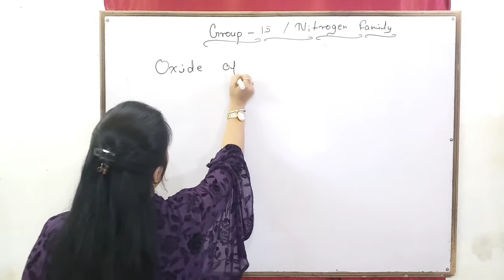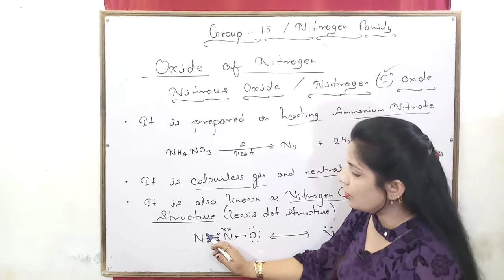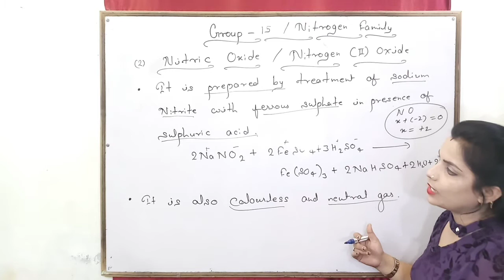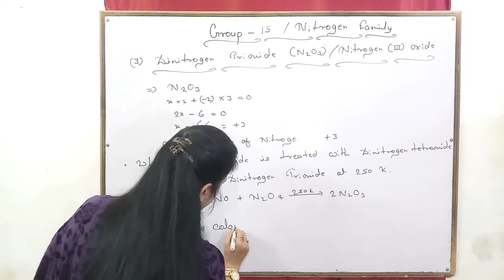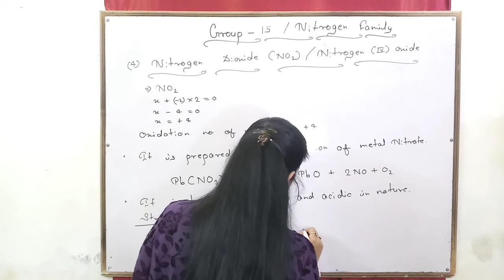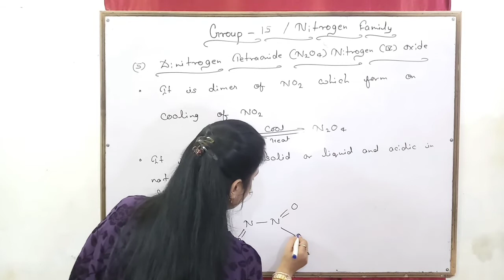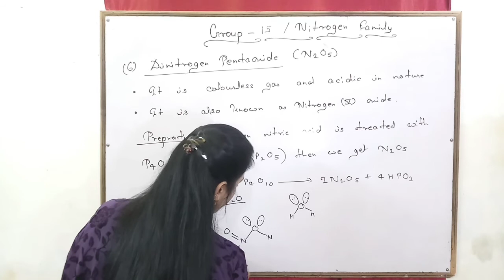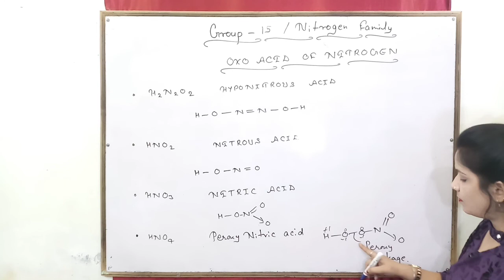P BLOCK ELEMENT || BY SARITA RAO || GROUP 15 || # 11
P block element, group 15 th ( Nitrogen family) in HD .